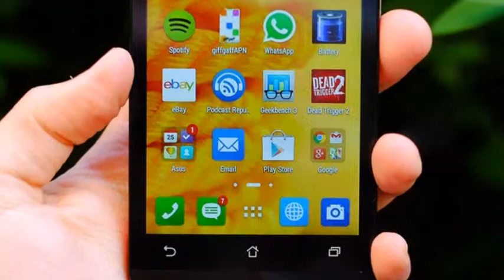Asus Zenfone 5 LTE